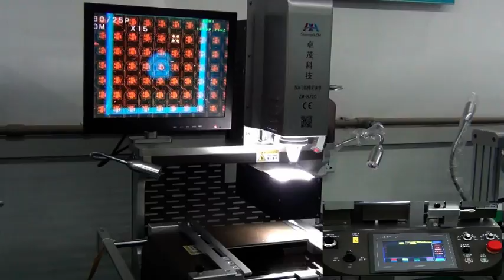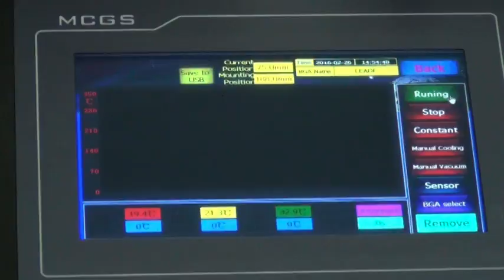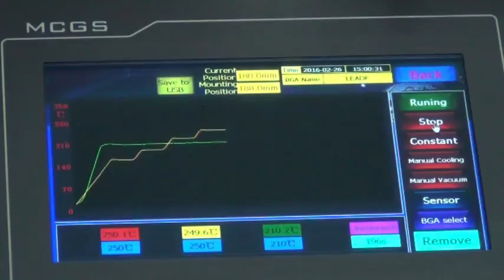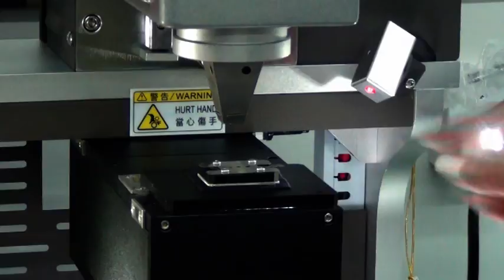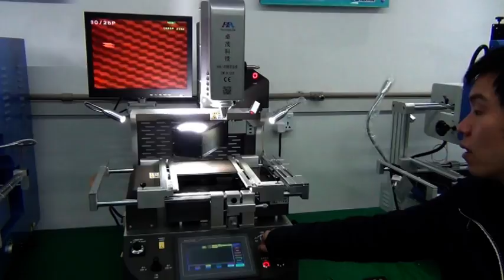SMD LED Display Module Repair Machine LED Rework Station ZM R720 Tutorial for P1.2 P1.5 P2 P3 Repair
This video presents how to repair the small pitch SMD LED display LED lamp beads Repair Machine LED Rework Station ZM R720 ZM-R720 Tutorial.

The SMD LED display module Repair machine ZM R720 ZM-R720 is specially designed to repair LED lamp beads. It can even replace micro LED components not less than 0.6*0.6mm, suitable for LED lamp beads of tape package and bulk materials. It is equipped with high solution optical alignment system and accurate LED components positioning, to ensure precise mounting.

We are the Original Manufacturer in Shenzhen,China. Technicial Support is avaiable online.

Leron

Skype: Leronli515

Wechat: Leronzhuomao

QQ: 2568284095